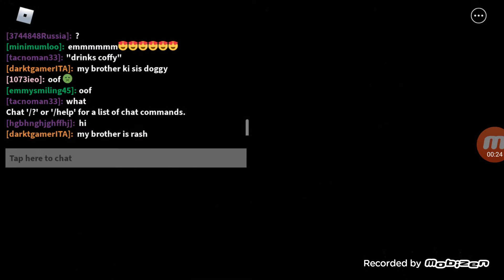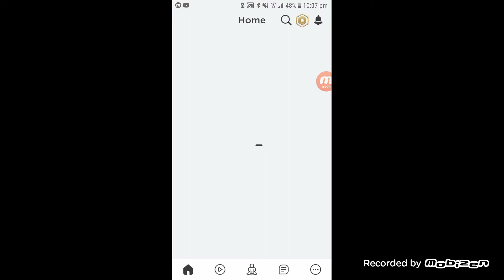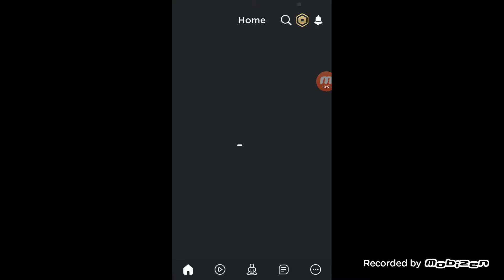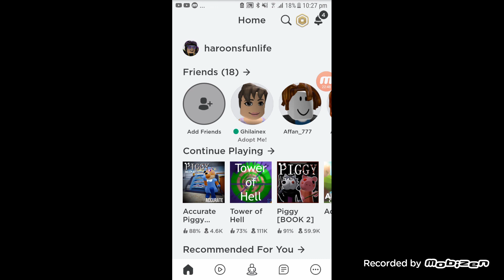How To Get New Skins In Accurate Piggy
Hi everyone! In this video, I’m gonna show you how to get new skins in Accurate Piggy. Enjoy!